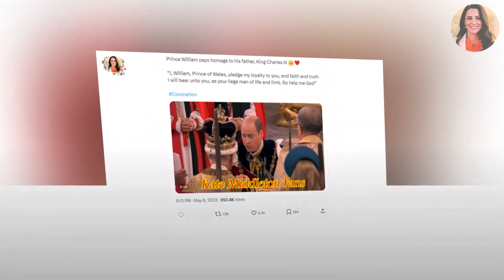King Charles Emotional By Prince William And Catherine's Touching Gestures During Homage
In these new positions—making them the most senior royals after the king and Queen Camilla—William and Catherine not only played hosting roles throughout the celebrations, but the prince also swore a historic oath to his father at the religious coronation service held at Westminster Abbey.